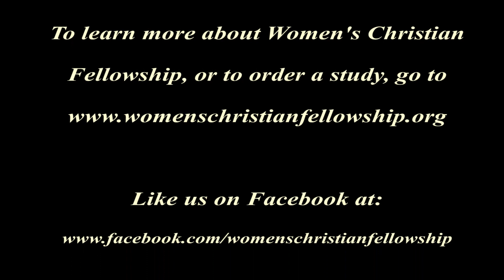Women's Christian Fellowship, Deacon Ted Rotunda End School Year Luncheon May 25, 2023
GUEST SPEAKER:  Deacon Ted Rotunda